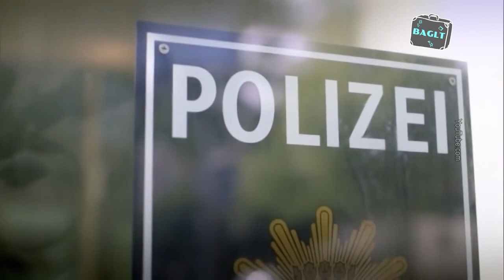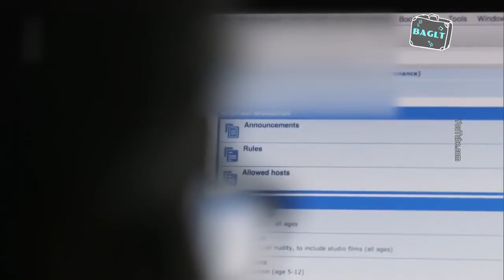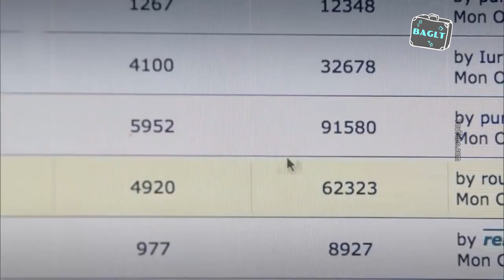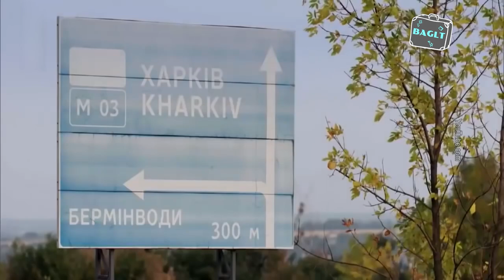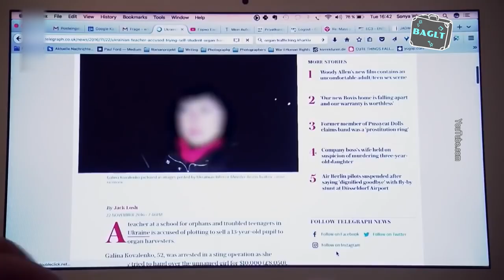Kidnapping in European Style – About Trafficking in Migrant Children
People have become a bargaining chip in the games of politicians. The 21st century slavery is already a reality. Child trafficking via criminal networks of transnational corporations is almost more profitable than arms and drug peddling. Child pornography, illegal adoption, labor exploitation, begging, organs, forced prostitution... 8 million children get missing annually. During military conflicts, their number goes up.

Europe does not keep statistics on refugee arrivals. And the media periodically report, that Ukrainian children who were evacuated to Europe are missing. This, by the way, was the same during the Syrian conflict... Watch Ekaterina Tikhomirova's feature about profits from missing children.